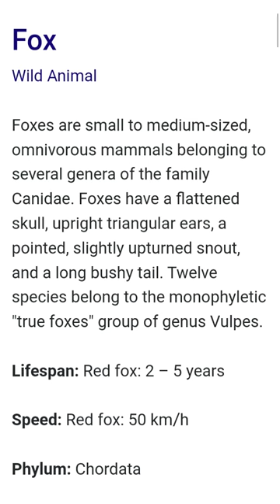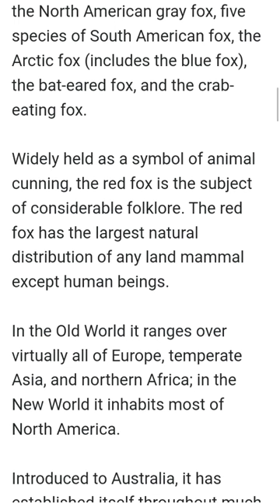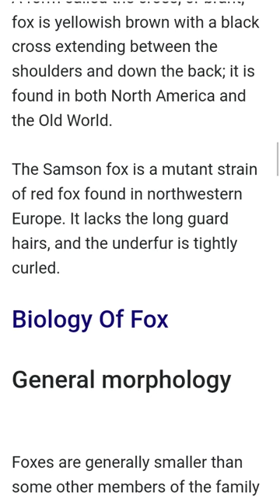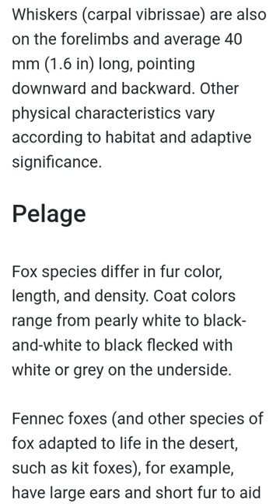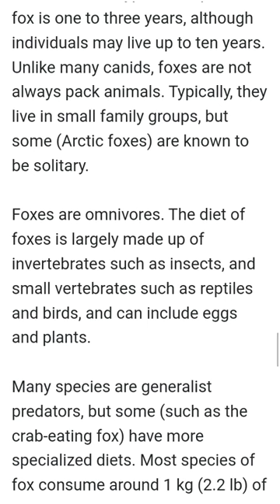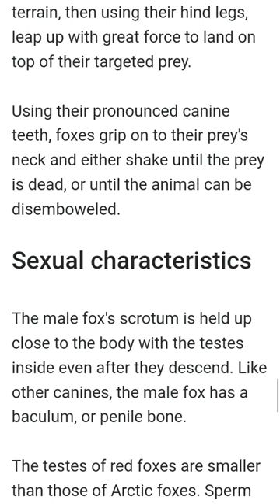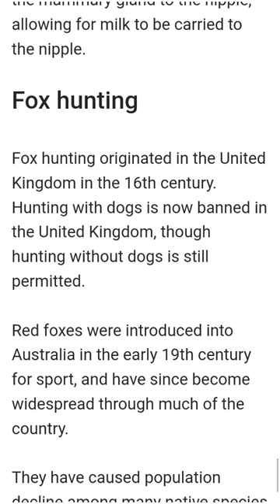fox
FoxWild Animal

Foxes are small to medium-sized, omnivorous mammals belonging to several genera of the family Canidae. Foxes have a flattened skull, upright triangular ears, a pointed, slightly upturned snout, and a long bushy tail. Twelve species belong to the monophyletic "true foxes" group of genus Vulpes.

Lifespan: Red fox: 2 – 5 years

Speed: Red fox: 50 km/h

Phylum: Chordata

Mass: Red fox: 2.2 – 14 kg, Arctic fox: 3.2 – 9.4 kg

Height: Red fox: 35 – 50 cm, Arctic fox: 25 – 30 cm, Fennec fox: 20 cm

Gestation period: Red fox: 49 – 58 days, Arctic fox: 52 days,

Fox, any of various members of the dog family (Canidae) resembling small to medium-sized bushy-tailed dogs with long fur, pointed ears, and a narrow snout.

In a restricted sense, the name refers to the 10 or so species classified as “true” foxes (genus Vulpes), especially the red, or common, fox (V. vulpes), which lives in both the Old World and the New World.

Several other foxes belong to genera other than Vulpes, including the North American gray fox, five species of South American fox, the Arctic fox (includes the blue fox), the bat-eared fox, and the crab-eating fox.

Widely held as a symbol of animal cunning, the red fox is the subject of considerable folklore. The red fox has the largest natural distribution of any land mammal except human beings.

In the Old World it ranges over virtually all of Europe, temperate Asia, and northern Africa; in the New World it inhabits most of North America.

Introduced to Australia, it has established itself throughout much of the continent. The red fox has a coat of long guard hairs, soft, fine underfur that is typically a rich reddish brown, often a white-tipped tail, and black ears and legs.

Colour, however, is variable; in North America black and silver coats are found, with a variable amount of white or white-banded hair occurring in a black coat.

A form called the cross, or brant, fox is yellowish brown with a black cross extending between the shoulders and down the back; it is found in both North America and the Old World.

The Samson fox is a mutant strain of red fox found in northwestern Europe. It lacks the long guard hairs, and the underfur is tightly curled.

Biology Of Fox
General morphology

Foxes are generally smaller than some other members of the family Canidae such as wolves and jackals, while they may be larger than some within the family, such as Raccoon dogs.

In the largest species, the red fox, males weigh on average between 4.1 and 8.7 kg (9.0 and 19.2 lb), while the smallest species, the fennec fox, weighs just 0.7 to 1.6 kg (1.5 to 3.5 lb).

Foxy features typically include a triangular face, pointed ears, an elongated rostrum, and a bushy tail. Foxes are digitigrade, and thus, walk on their toes.

Unlike most members of the family Canidae, foxes have partially retractable claws. Fox vibrissae, or whiskers, are black.

The whiskers on the muzzle, mystaciae vibrissae, average 100–110 mm (3.9–4.3 in) long, while the whiskers everywhere else on the head average to be shorter in length.

Whiskers (carpal vibrissae) are also on the forelimbs and average 40 mm (1.6 in) long, pointing downward and backward. Other physical characteristics vary according to habitat and adaptive significance.

Pelage
Fox species differ in fur color, length, and density. Coat colors range from pearly white to black-and-white to black flecked with white or grey on the underside.

Fennec foxes (and other species of fox adapted to life in the desert, such as kit foxes), for example, have large ears and short fur to aid in keeping the body cool.

Arctic foxes, on the other hand, have tiny ears and short limbs as well as thick, insulating fur, which aid in keeping the body warm.

Red foxes, by contrast, have a typical auburn pelt, the tail normally ending with a white marking. A fox's coat color and texture may vary due to the change in seasons; fox pelts are richer and denser in the colder months and lighter in the warmer months.

To get rid of the dense winter coat, foxes moult once a year around April; the process begins from the feet, up the legs, and then along the back. Coat color may also change as the individual ages.

Dentition

A fox's dentition, like all other canids, is I 3/3, C 1/1, PM 4/4, M 3/2 = 42. (Bat-eared foxes have six extra molars, totaling in 48 teeth.) Foxes have pronounced carnassial pairs, which is characteristic of a carnivore.

These pairs consist of the upper premolar and the lower first molar, and work together to shear tough material like flesh. Foxes' canines are pronounced, also characteristic of a carnivore, and are excellent in gripping prey.

Behavior
In the wild, the typical lifespan of a fox is one to three years, although individuals may live up to ten years. Unlike many canids, foxes are not always pack animals. Typically, they live in small family groups, but some (Arctic foxes) are known to be solitary.